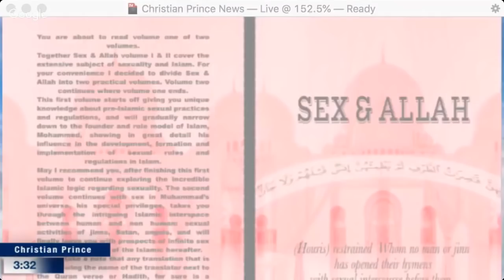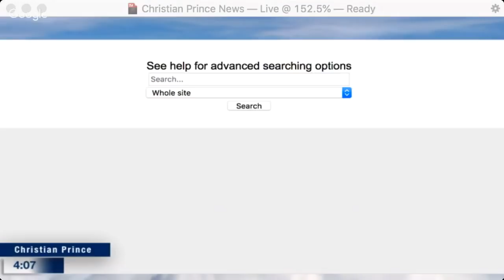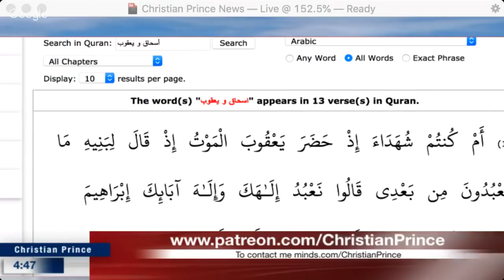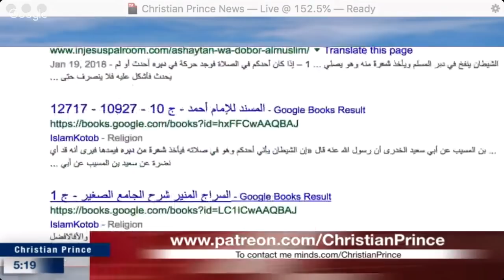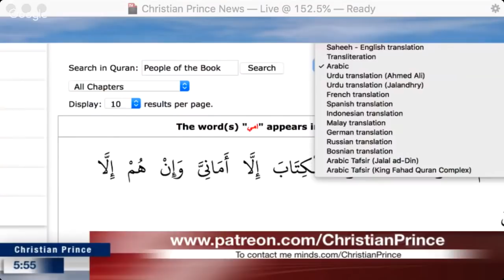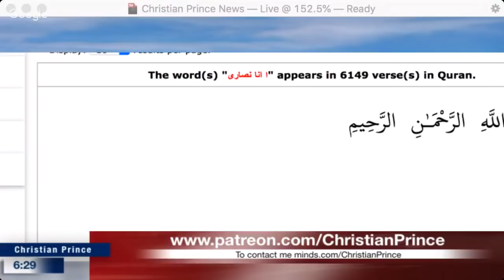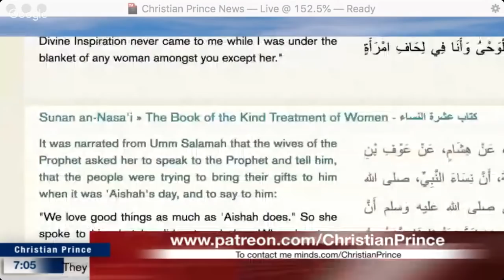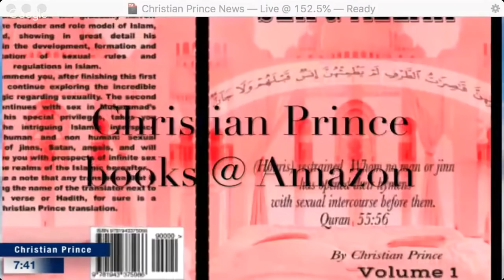Christian Prince - How can Allah be God yet he says this?